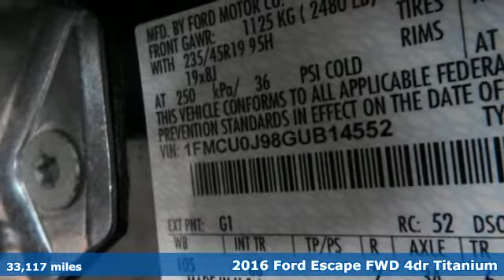Used 2016 Ford Escape Dallas TX Garland, TX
Year: 2016
Make: Ford
Model: Escape
Trim: Titanium
Engine: EcoBoost 2.0L I4 GTDi DOHC Turbocharged VCT
Transmission: 6-Speed Automatic
Color: Black
Interior: Charcoal Black
Mileage: 33117
Stock #: P7874
VIN: 1FMCU0J98GUB14552

Address:
12635 Lyndon B Johnson Freeway